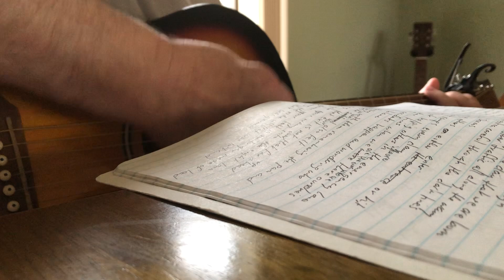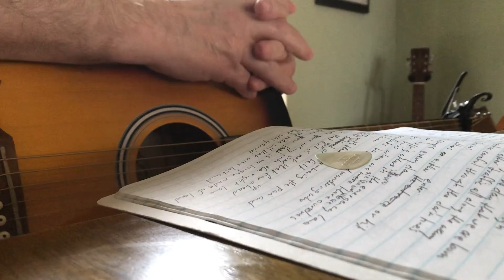Nursing Home © Original Song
1-After he retired he entered a nursing home
With his lovely wife right by his side
Loving and taking care of each other
In their nursing home where they reside
2-He knows that she is the only one able to attend to his needs
And also that no one else will keep her safe like he does
So, happily their abode that they have both shared through the years
They now call their nursing home, caring for each other in their love
C-A nursing home shared by no one else
Other than them with each others help
What she cannot do he so willingly does
As she does for him in their nursing home of love
3-Although so often it is not easy still they take one day at a time
Keep pressing on, dealing with life’s issues and their health
The way that they both feel about each other,always have and always will
They both know that no other would love and care for them any better than themselves…